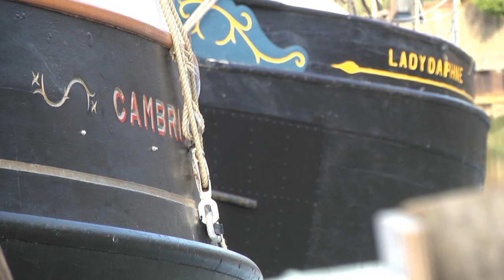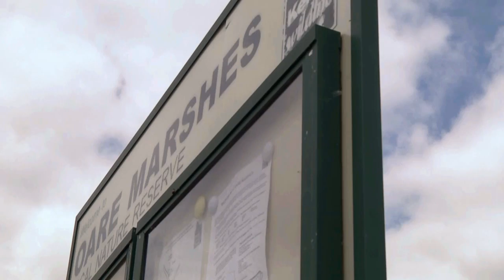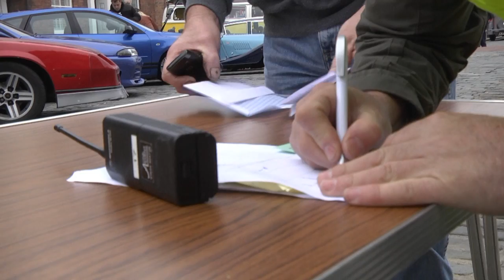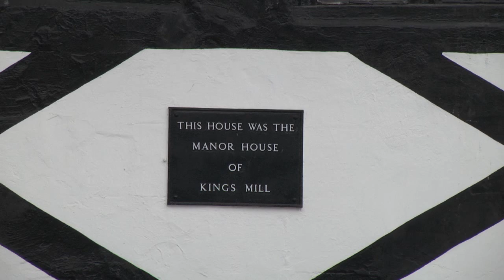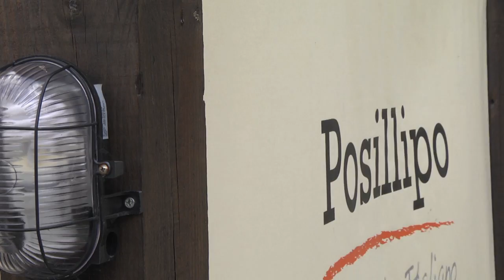FAVERSHAM - A Great Day Out!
Faversham - Kent's undiscovered gem. A Royal market town bristling with character and history - but just an hour from London by high-speed rail. Independent shops galore, antiques, open countryside, sea breezes and a hidden haven for foodies too.